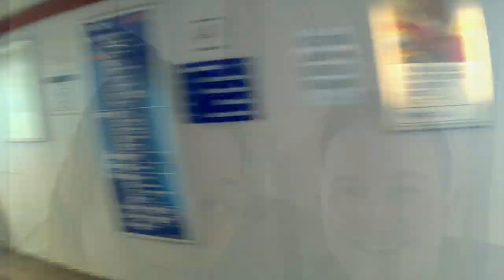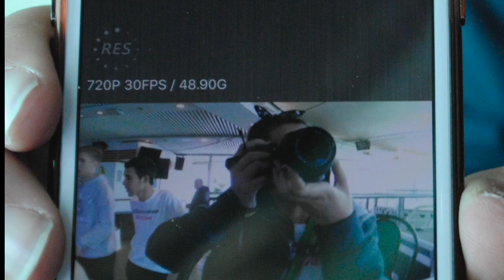Sugar Blues Duo on board of GNV Rhapsody / Sugar Blues Duo a bordo de GNV Rhapsody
Duo available for contracts abroad
Sugar Blues Duo working on board, in 2018, on ferry Rhapsody from GNV company.
Sugar Blues Duo trabajando a bordo del ferry "Rhapsody" de la compañía GNV.